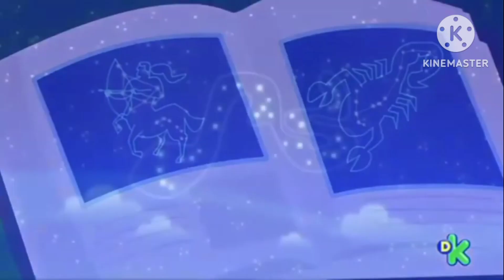Una vez al año 🌎⭐ | El Mundo De Luna 💫 | Episodio Completo 💛 | T04 E25